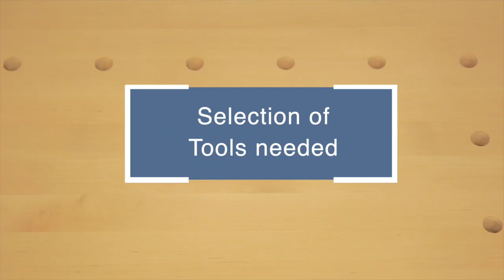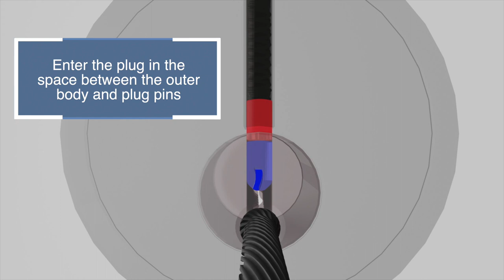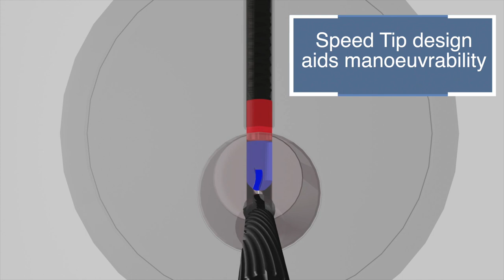Introduction to the Souber Tools Lock Drilling Magi Burr - Part 2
All of our Burrs work very well for those who use cordless Dremel® or Milwaukee® rotary tools. Magi Burr
• Great for cylinder opening
• Anti-Snatch and Anti-Snag features.
• Specifically designed to easily open Euro-Profile cylinders including 3 Star versions and armoured TS007 hardware. Plain Burr
• For Steel, Brass and Aluminium
• High Grade Carbide
• 27mm length of cutting teeth
• Perfect for quick and easy modifying jobs
• Fast material removal Safe-End Burr
• Great for Lever Lock work
• Safe end prevents lever damage
• Anti-clog
• Flat bottomed